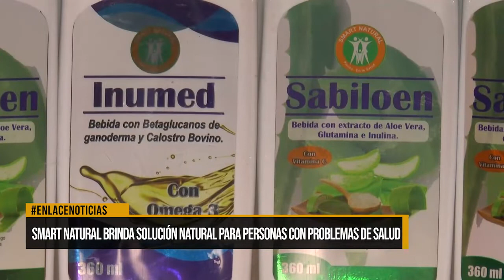Smart natural brinda solución natural para personas con problemas de salud